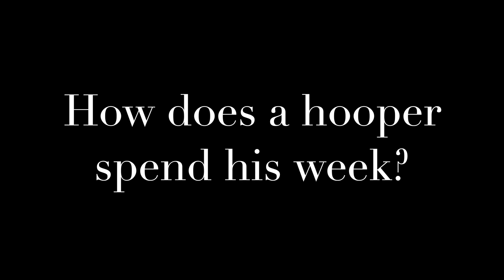DREW LEAGUE HIGHLIGHTS !! + interview with NBA Trainer SHEA FRAZEE - day in the life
Ever wondered what it was like to play in the Drew League? hinkelhoops provides a day in life video including a live look into the locker, training area, and interview with Orange County's top trainer Shea Frazee. The following day, it's time for pickup.